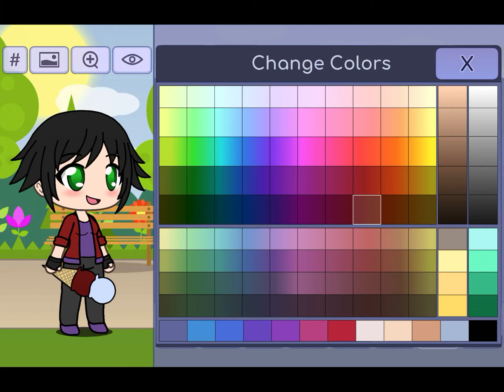Making Draco From Its Funneh!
For kids (sorry it was short)